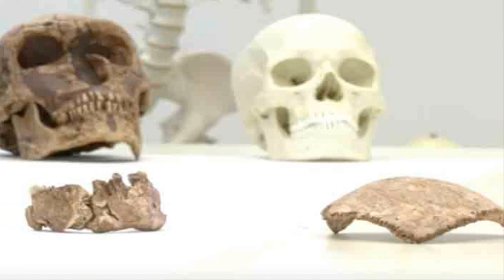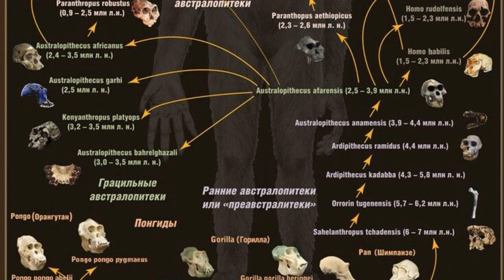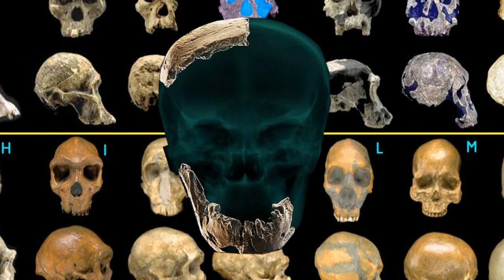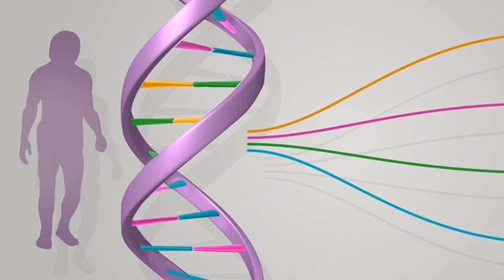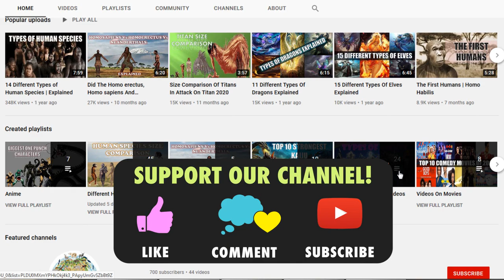Nesher Ramla Homo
As promised, we are back with a video where we will be talking about the skull and jawbone found near Ramla in Israel. Israeli scientists say the remains could not be matched to any known species from the genus Homo and that they have found bones belonging to a “new type of early human” previously unknown to science, shedding new light on the course of human evolution.
Claiming they have discovered a missing piece in the story of human evolution, international scientists say they have recovered a skull that may represent a late-surviving example of a distinct Homo population. The finds consist of a partial skull and jaw from an individual who lived between 140,000 and 120,000 years ago publishing the details in the Journal Science